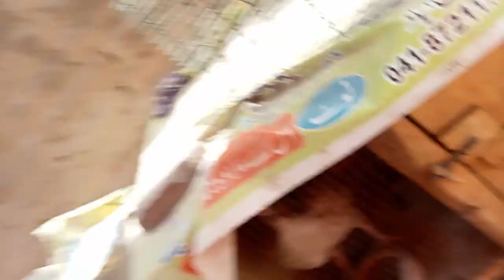They Became Parents 😍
Asslam-o-Allikum Friends!